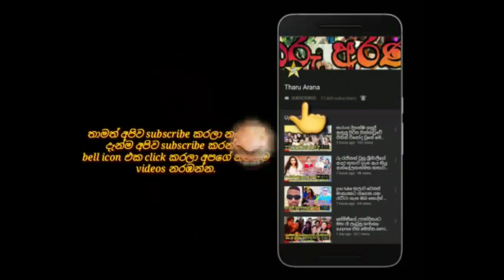දෙවෙනි ඉනිමට අලුතින් ආපු පෙම්වතා මලින්තගෙන් වෙනස්ම කතාවක්